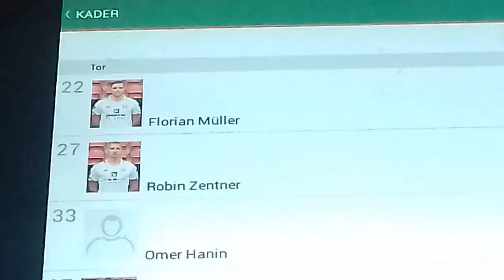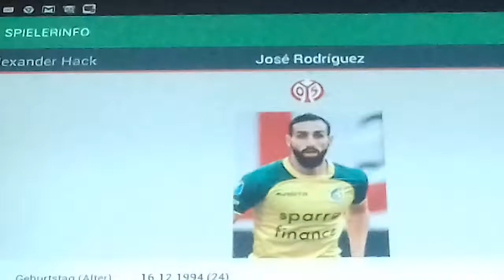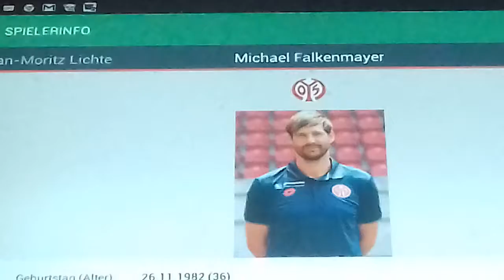1.Fsv Mainz 05